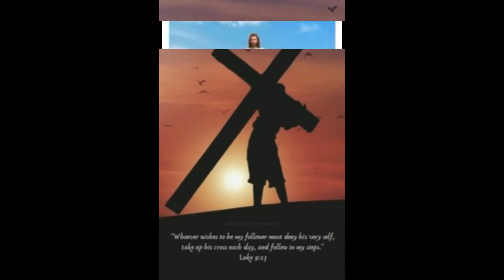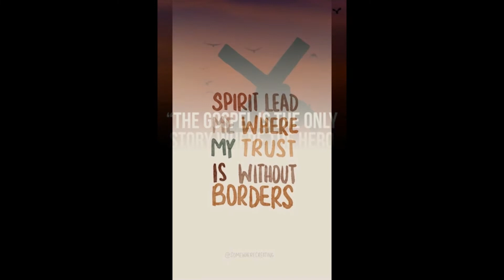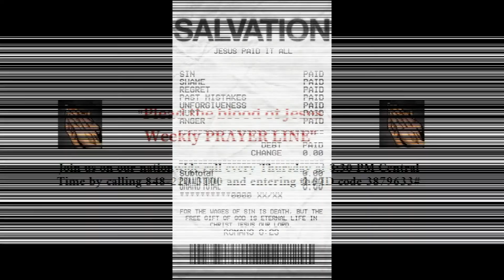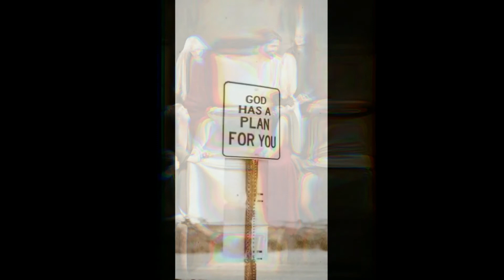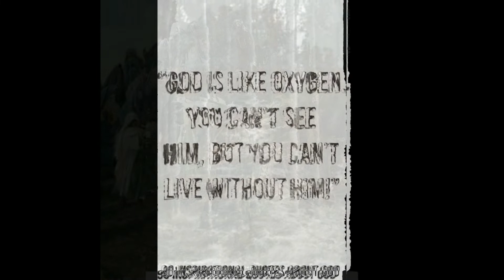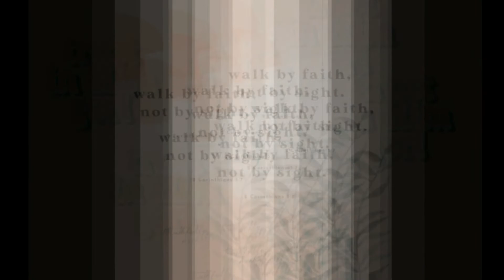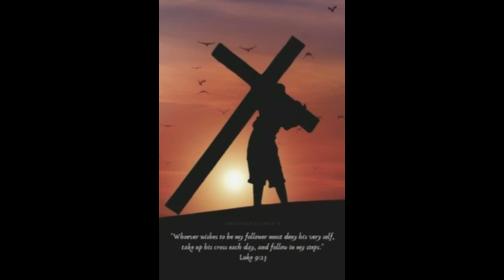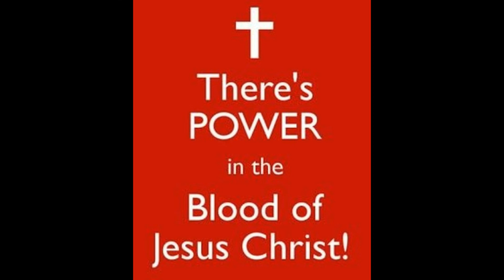Plead The Blood Of Jesus Prayer Linne WEEK 116